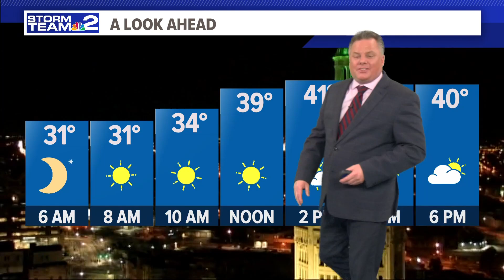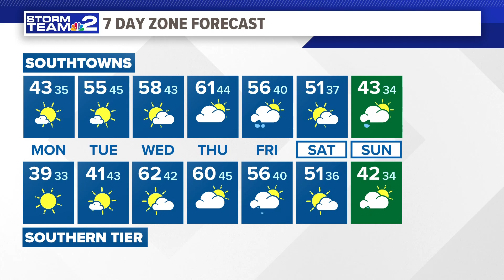Daybreak Storm Team 2 Weather Forecast 03/11/24